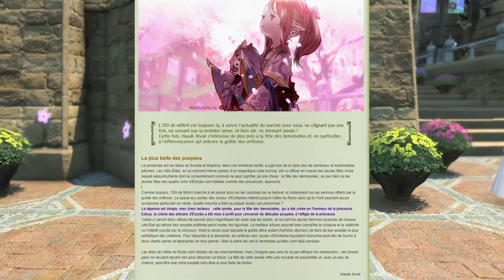[FF14] Event : La fête des demoiselles 2022 [FR]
Le printemps arrive ! Allergie au pollen, infestation de mouches, de moucherons, réveil en sursaut avec tes voisins qui passent le rotofil à 6h00 du matin, et biensure, la fête des demoiselles est de retour une année de plus sur ff :)

► Liste des Chapitres :
00:00 Introduction
05:40 SQ Le défilé des Demoiselles
21:53 SQ Nouveau look pour une nouvelle fête
47:20 Merci d’avoir regardé l’épisode

Légende : MQ (Quête principale) SQ (Quête secondaire) JQ (Quête de classe) I (Instance) (Version actuelle 6.08)

► Final Fantasy 14 sortit en version 2.0 le 27 août 2013 en versions PC et PS3 en cross-plateforme et dirigé par Naoki Yoshida et Nobuaki Komoto. Le jeu n'est plus disponible sur PS3 aujourd'hui mais l'est sur PS4 et PS5.

► Depuis peu FF14 est gratuit jusqu'au niveau 60 couvrant la totalité de la 2.0 (Realm Reborn) ainsi que la majorité de la 3.0 (Heaven Sword), pour plus d'informations consulter le Lodestone ;)
→Lien vers les conditions de square enix pour la version d’essaie